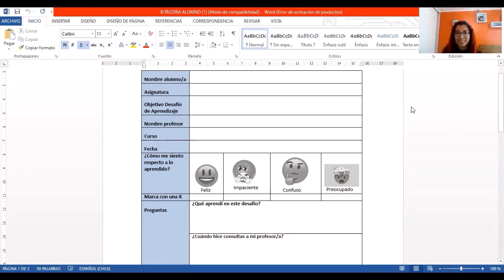Retroalimentación Lengua Y Literatura I° Medio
Te invitamos a revisar el video que muestra la respuesta modelo al desafío propuesto el lunes 8 de junio,  por tu educadora.
Profesora Dennisse Concha